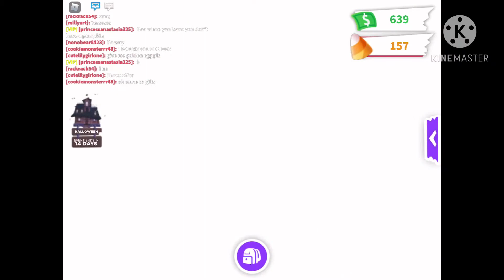The new HALLOWEEN EVENT in ADOPT ME!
Hey Burrito Squad! The new HALLOWEEN EVENT in adopt me JUST came out! In this video, you can get UP TO DATE on all of the new news about the NEW event! Get the CHANCE to win a FREE Cerberus!!! COMMENT all the NEW Halloween pets that you have so far! Keep calm and eat burritos! Bye!